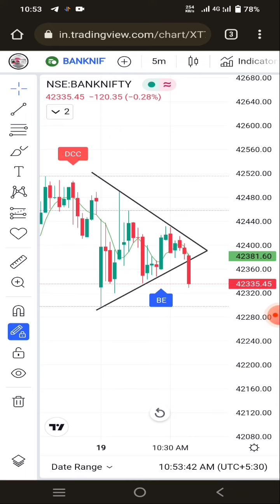No Trading Zone Today bankNifty in Range